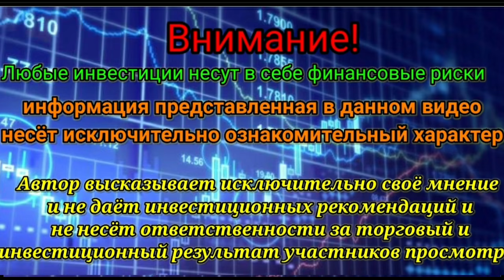РУБЛЬ ПРОДОЛЖАЕТ СЛАБЕТЬ ЧТО ЖДЕТ КУРС ДОЛЛАРА, КОГДА ПРОДАВАТЬ ВАЛЮТУ. КОРРЕКЦИЯ НА РЫНКАХ НАЧАЛАСЬ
Новый обзор валютного и фондового рынка за 8 июля 2021 года.
Стремительное падение рубля продолжается. Когда стоит ждать остановки и отката курса доллара вниз?!
На рынке в моменте фиксируется резкий Risk Off.
То есть уход капитала в защитные активы.
Мы видим как на этом дорожает фарнк, йена, бонды и даже золото.
Распродается все за счет SP500 и фонды в целом.
Руководство Китая продолжает кошмарить свой бизнес. Может Байдену и не надо никакой торговой войны завязывать? Может Китайцы сами свою экономику чуть позже грохнут?
Уровень инфляции в России составил 6,5% в годовом выражении.
Так как в июле урожай еще никто не собирает, а тарифы ЖКХ планово увеличивается, то можно ожидать, что по итогам июля инфляция может превысить 7%. Это понимаю в ЦБ, и они обязаны реагировать.
ЦБ РФ реагирует повышением ставки на рост инфляции. И теперь, Набиуллина не может от этого отказаться. Она стала заложником ситуации.
Еще одно чрезвычайное положение, вызванное вирусом, вырисовывается в Токио, оставляя рынок Японии под давлением.
ОБ ЭТОМ И НЕ ТОЛЬКО В ДАННОМ ВИДЕО.
🚨Также можно перевод
КАРТА ТИНЬКОФФ: 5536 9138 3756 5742